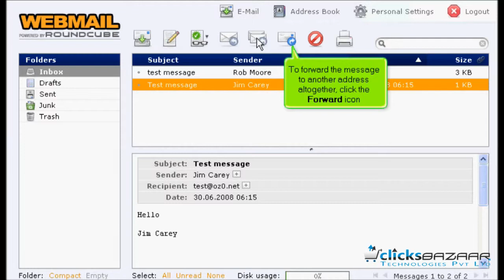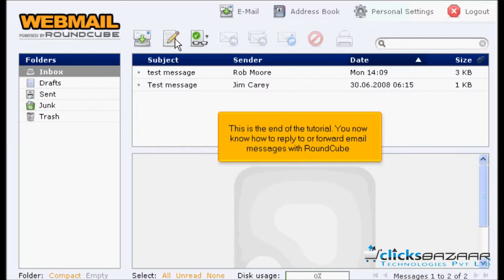Learn How to reply to or forward messages in RoundCube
Learn about How to reply to or forward messages in RoundCube, Complete User Guides, How to reply to or forward messages in RoundCube Log in RoundCube Webmail, Go to Inbox and select the Knowledgebase, where your Inbox will be for new mail, compose new messages, reply to a message, forward a message, tags, email message reply Roundcube send. In this Video Clicks Bazaar Provide Step By Step Complete Setup Guide Of How to reply to or forward messages in RoundCube, Video Tutorials, RoundCube series, How to reply to or forward messages in RoundCube.